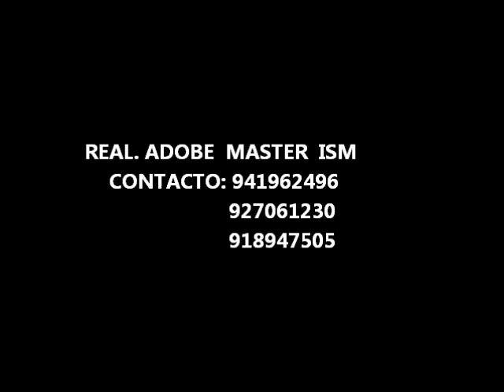ALCIDES CHIPANGO AZAR